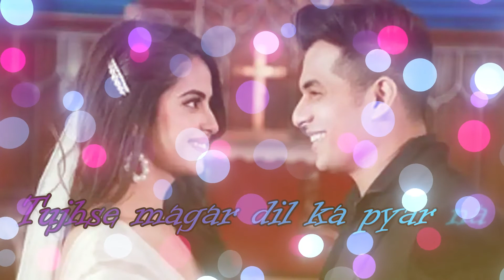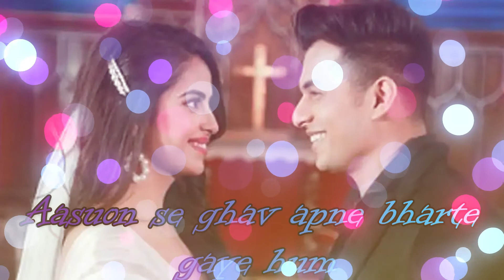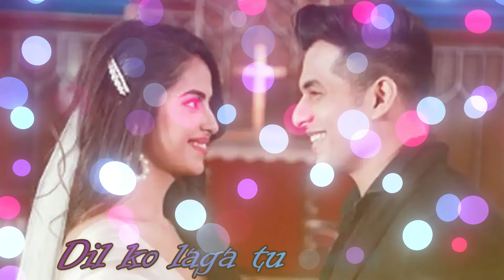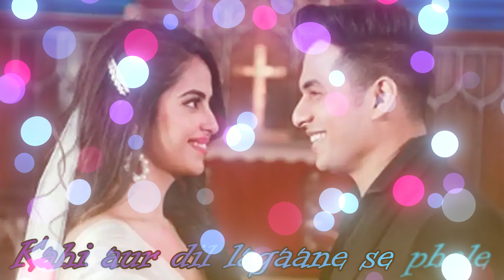Dil Ko Mere LYRICS - Aadil Khan & Avika Gor | Rahul Jain | Vandana Khandelwal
Dil ko mere dukhaane se phele

LYRICS

Har bewafai pe marte rahe hum
Tujhse magar dil ka pyar na hua kam

Jodne jo baithe dil ke woh tukde
Aansuon se ghaav apne bharte gaye hum

Dil ko mere
Dil ko mere dukhane se phele

Kahin aur dil lagane se phele
Kya mujhe yaad kiya
Kya kabhi pyar kiya

Kabhi pyar kiya

Itne kareeb tha
Dil ko laga tu mera hai
Har jhooth pe bhi tere
Dil ne kaha tu mera hai

Badla main teri khatir
Toone tha jaisa chaaha
Toone kyun badla
Phir apna dil yeh bata

Dil ko mere
Kabhi pyar kiya

Kabhi pyar kiya

Producer: Anurag Bedi – Chief Business Officer, Zee Music Company
Singer & Composer: Rahul Jain
Lyrics: Vandana Khandelwal